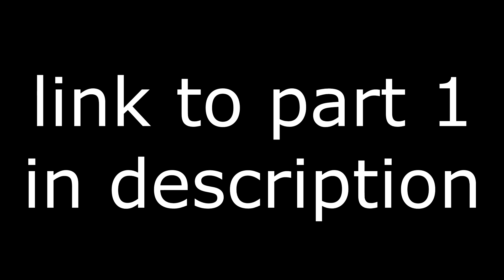I AM GETTING BULLIED! (GTA 4: Carmageddon Mod) Grand Theft Auto 4 Funny Moments! Part 2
Hey guys today I play with the GTA 4 Carmageddon Mod which ruins the physics of cars to make them crazy. This video consists of lots of death, dodging and swearing! Part 1

Links;

What is the Carmageddon Mod for GTA 4?

This mod gives all cars, except a selected few mentioned in the readme file, negative base friction on their wheels, making them accelerate, rather than decelerate, at all times when the wheels are in contact with a surface, whether it be the ground, a wall or the ceiling. This makes for a lot of hilarious car madness, without a doubt.